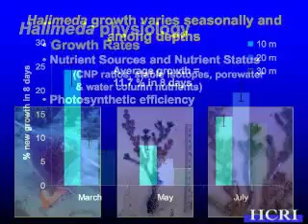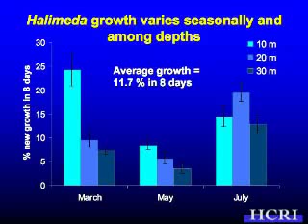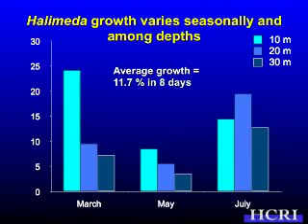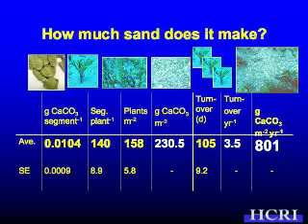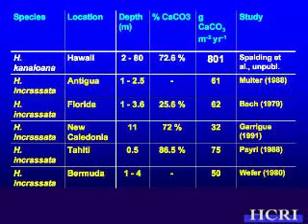- Heather Spalding - Halimeda Meadows - Part 4 -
A presentation on Halimeda meadows in Hawaii: keystone species of soft benthic reef communities, part 4 of 5. HCRI Halimeda workshop, February 23, 2007.